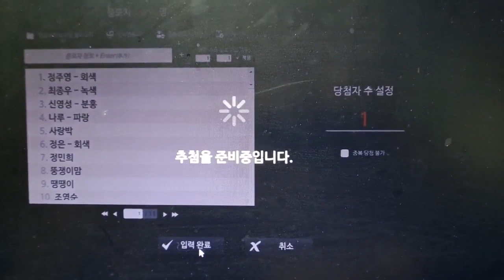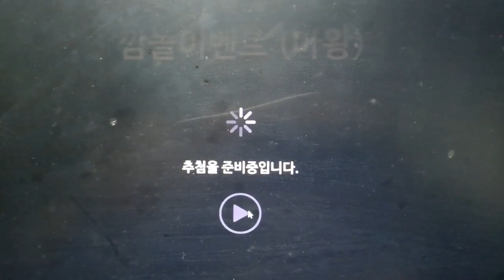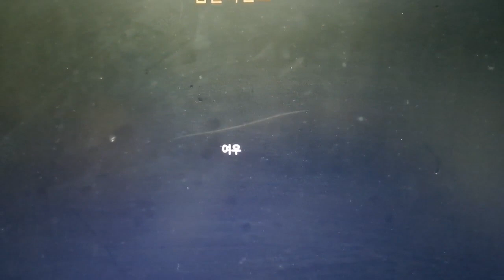신비의다육정원 - 깜놀이벤트(마왕감사나눔) 당첨자 발표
그동안 많은 분들께서 아낌없는 성원을 해 주심에 감사드립니다. 그에 비해 상품이 너무 작아서 죄송하지만... 감사 나눔 이벤트는 계속 이어질 거이니.. 다음에 또 행운을 빌어드리며 오늘 당첨되신분들께 축하드립니다.

이곳으로 주소 전화번호를 남겨주시면 설연휴가 끝나고 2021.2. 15(월)요일에 보내드리겠습니다.

앞으로도 많은 응원 부탁드립니다. 감사합니다